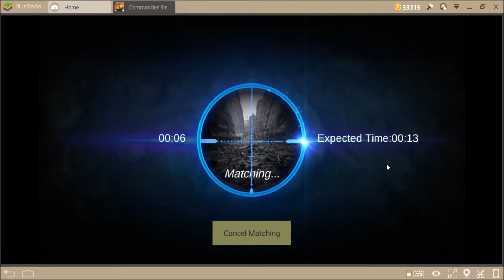COMMANDER BATTLES | Upgrading Grade B 1 Star KV5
Upgrading my 1 Star Grade B KV5 Tank. This is a epic strong line up of Grade A and B vehicles.

Commander Battle It's a military defense game with real-time battle excitement! Commander Battle! Eliminate waves of enemies and achieve victory by destroying the enemy base first! - PVP Mode of battling against other players throughout the world in real-time is the best! - Easy control for fun game play for everyone! - Simple correlation system! - Collect and upgrade various combat units! - Campaign Mode with diverse theme stages! - In addition to Campaign Mode and PVP Mode, there are also Challenge Mode and Rank Mode! - Supports 10 languages, Tablet PC, Achievement, and Leaderboard!